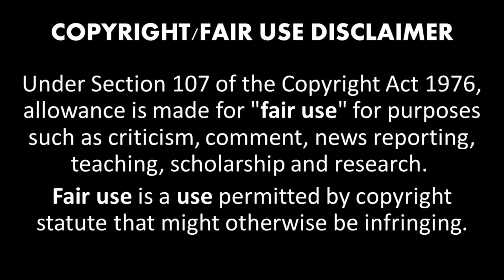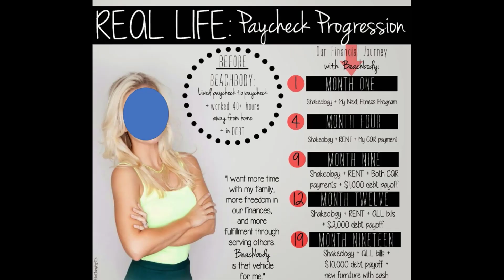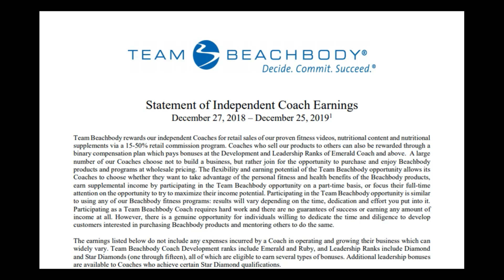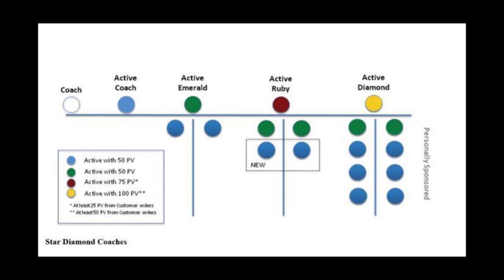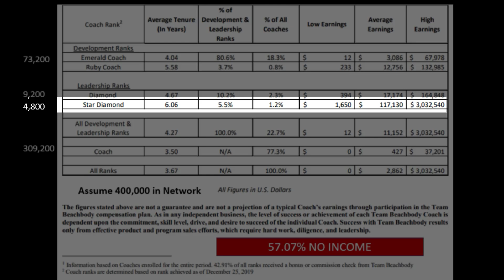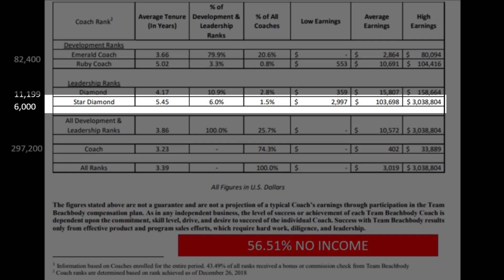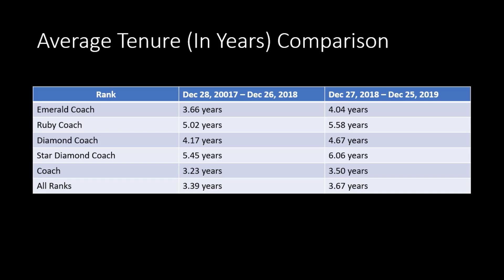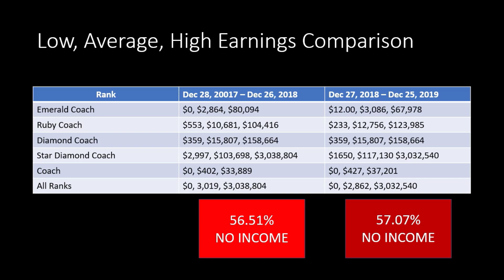Newest [2018-2019] Beachbody Income Disclosure Statement | The Truth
The Newest Income Disclosure Statement for Team Beachbody shows it just gets worse as time goes on.

Income claims and reality do not align for these coaches.